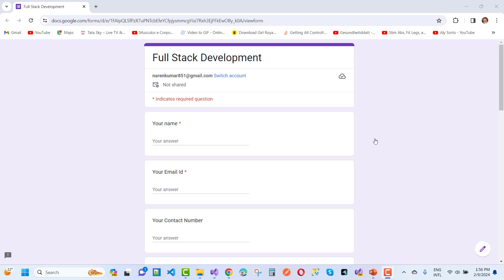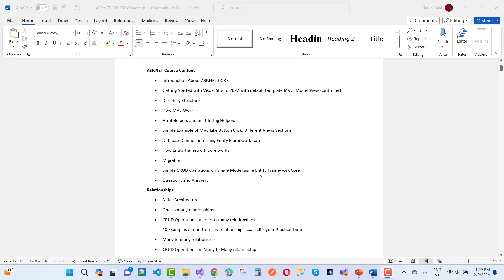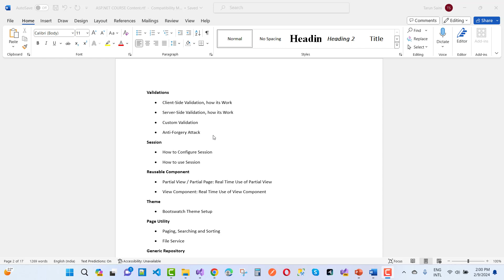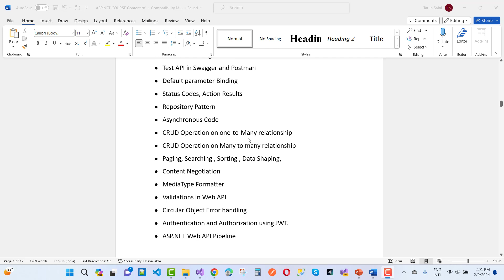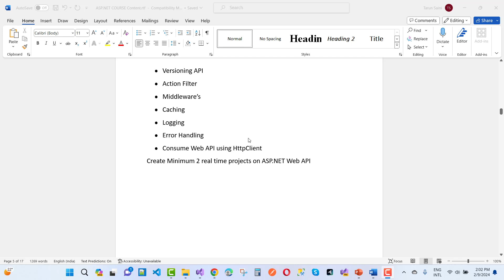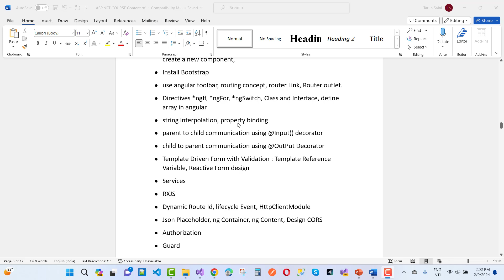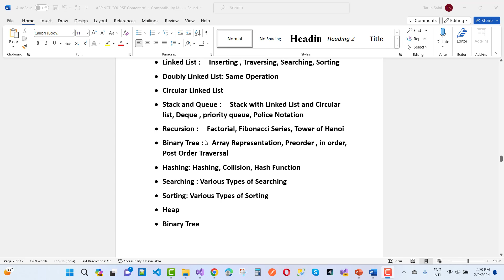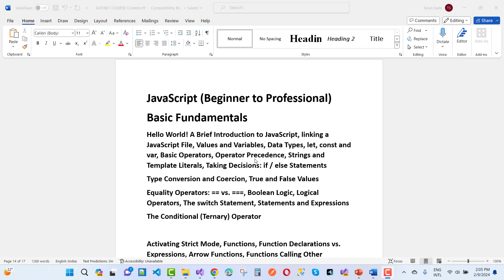Why My Fullstack Development membership is best for you